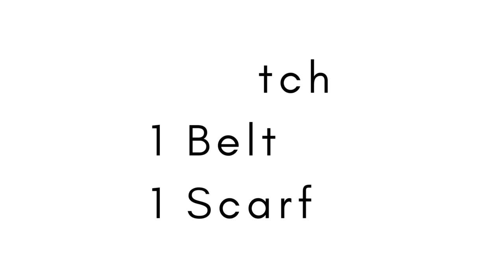12 Essential Accessories For Your Capsule Wardrobe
These are my must have accessories for a woman's capsule wardrobe. If you feel like your outfit is "missing" something, it might be one of these 12  accessory staples.

xx,
Erica

/12 Must Have Accessories
1-3. 0:37
4-5. 1:24
6-7. 2:04
8. 3:11
9. 3:10
10. 4:15
11. 5:04
12. 6:03

The Teddy Black handbag sale
8/17/23-8/20/23

1. Teddy Blake Bella Vitello 12" bag in grey

2. 14k yellow gold initial necklace

3. 14k yellow gold initial earrings

4. 14k yellow gold initial bracelet

5. Black sunglasses

similar budget

6. Aviator sunglasses

similar budget

7. Sun hat

with tan band

8. 14k modern hoops

9. 14k bracelet

10. Lariat necklace (mine is old)

All opinions are my own. When you shop through my links, it helps support my business (at no additional cost to you) so thank you!